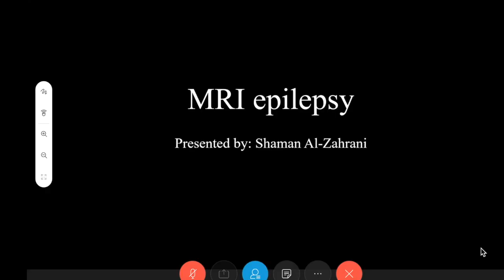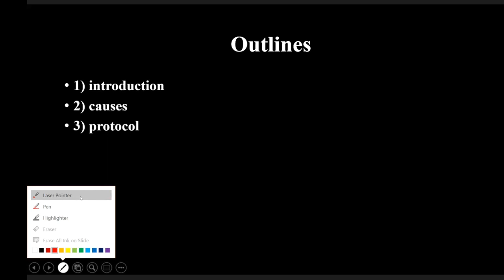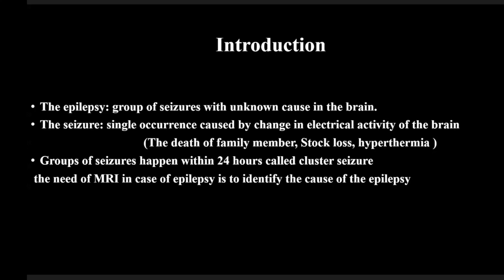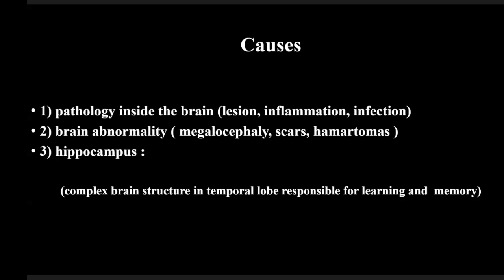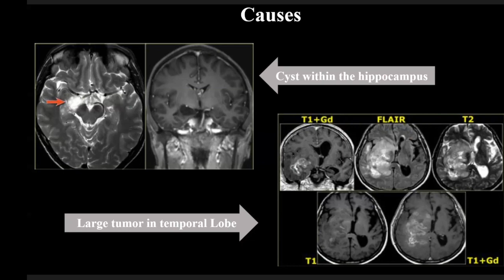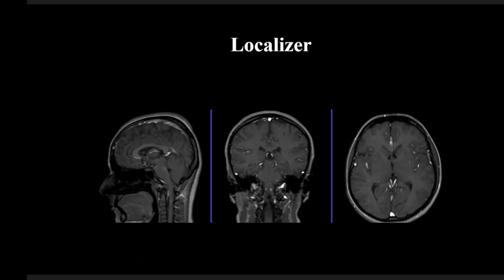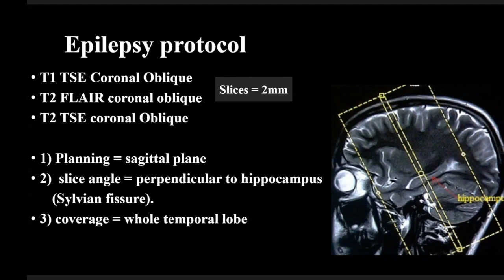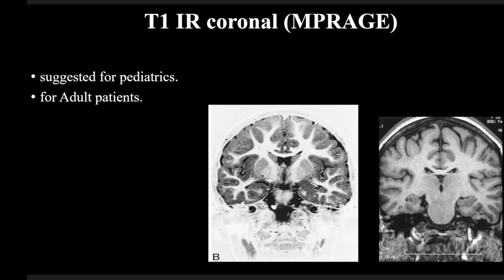MRI Epilepsy / مشاركة طلاب الامتياز 2\5